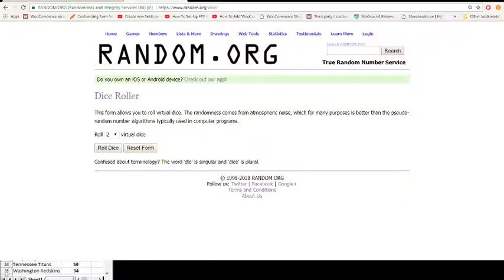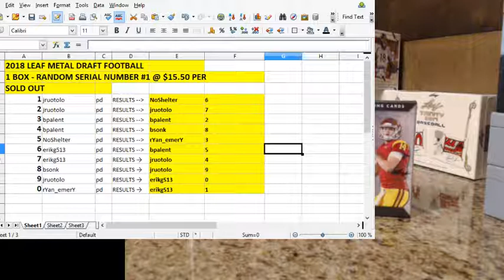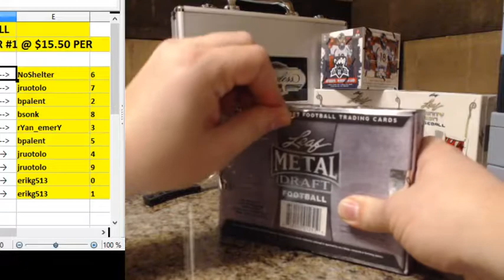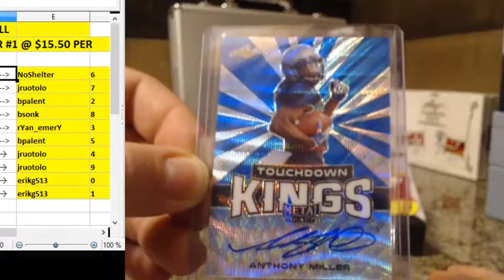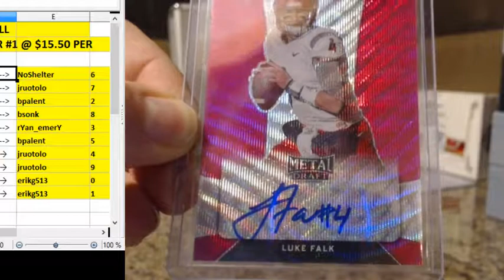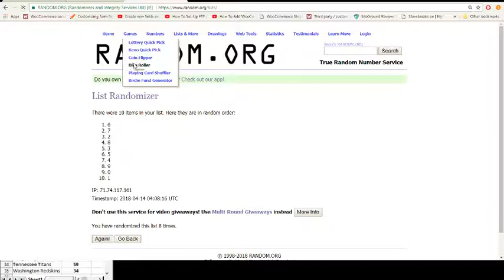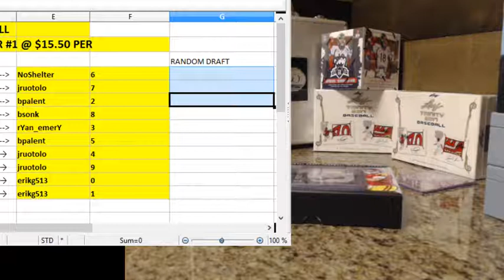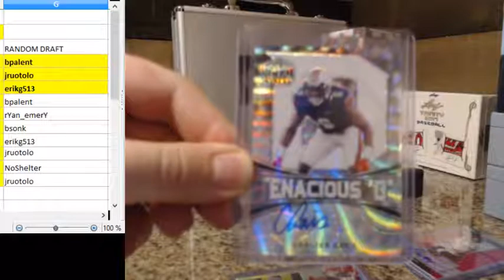2018 LEAF METAL DRAFT FOOTBALL - 1 BOX RANDOM SERIAL NUMBER BREAK - 4-13-18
2018 LEAF METAL DRAFT FOOTBALL - 1 BOX RANDOM SERIAL NUMBER BREAK - 4-13-18